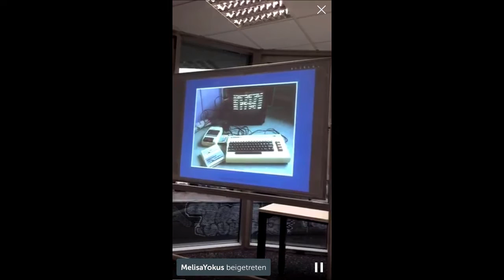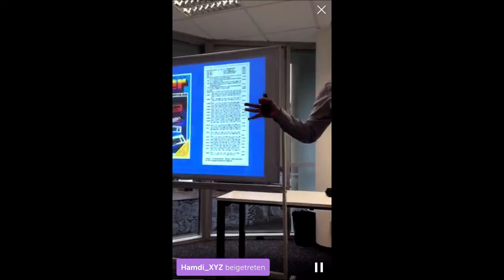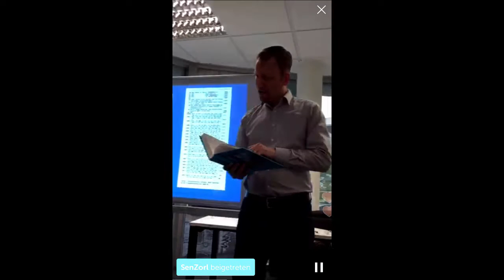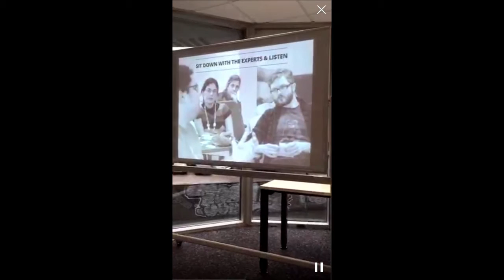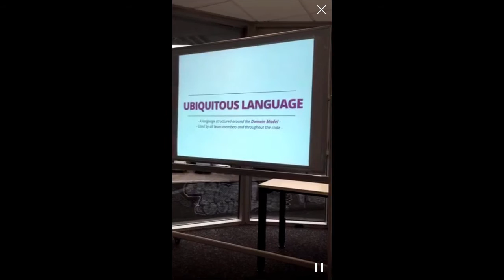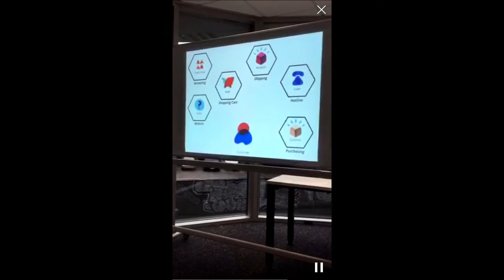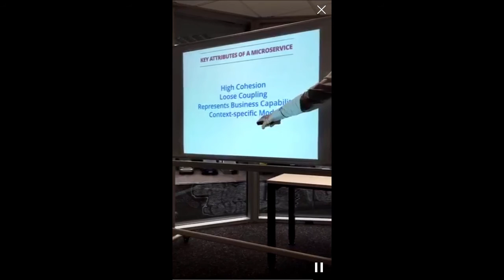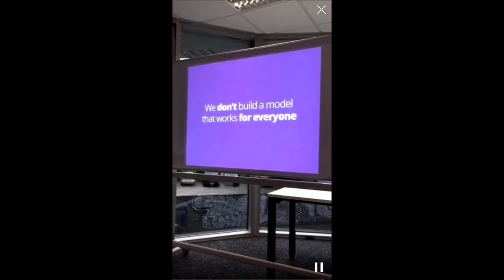Talk: Dennis Traub "Taming the Monolith" at GOTOnight Cologne hosted by Galeria Kaufhof